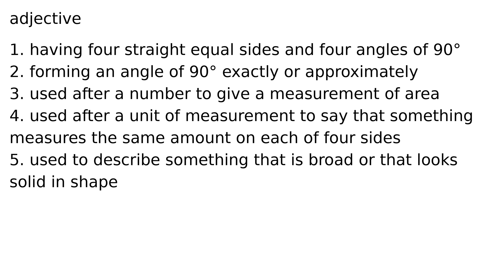square adjective meaning meanings definition definitions phonetics pronunciation english d